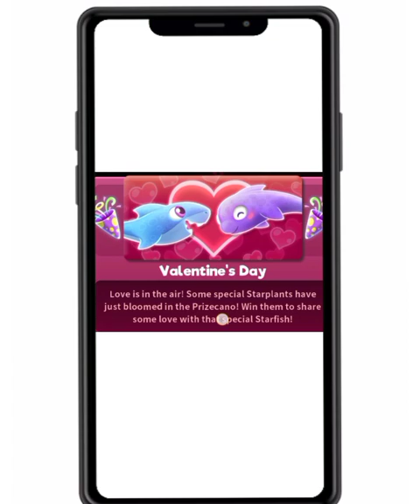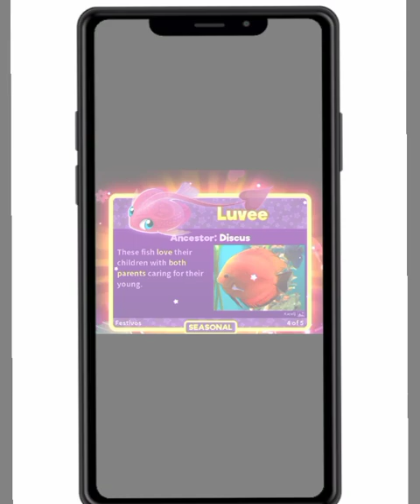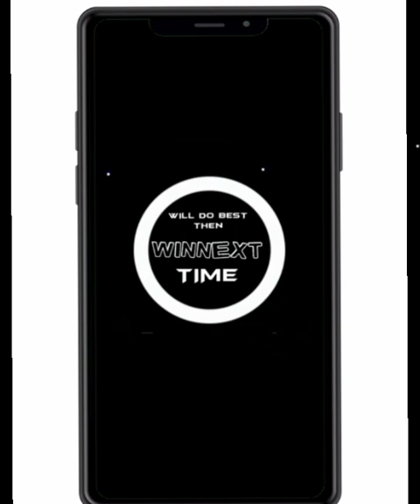VALENTINE'S DAY EVENT IN superstarfish